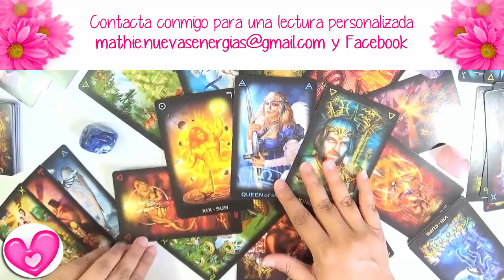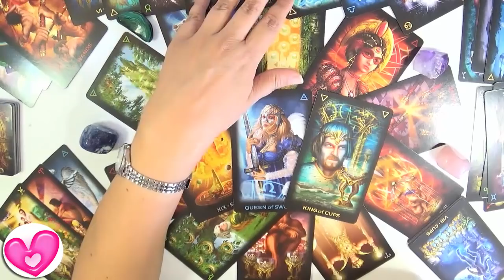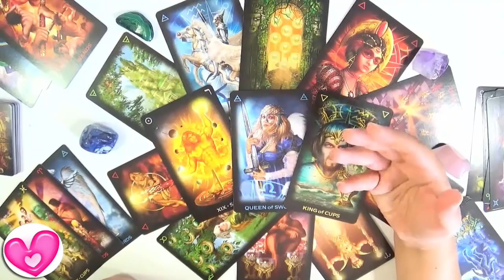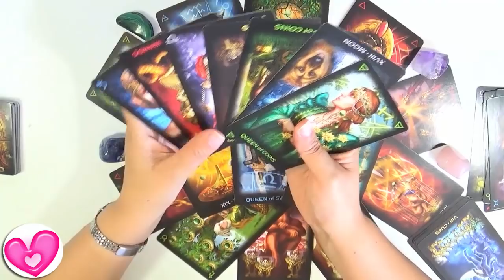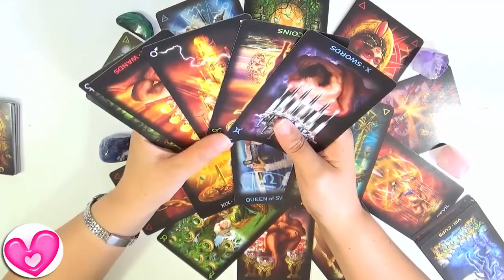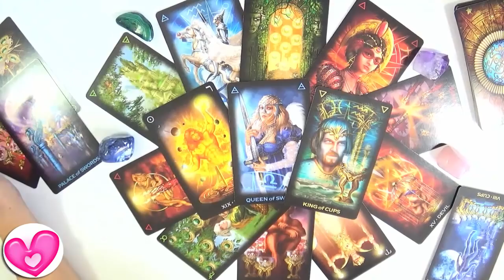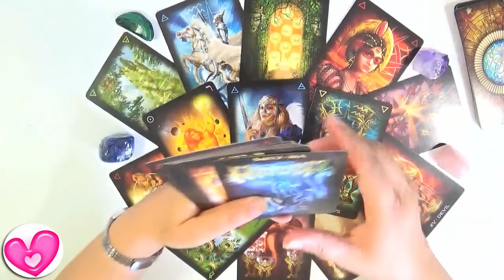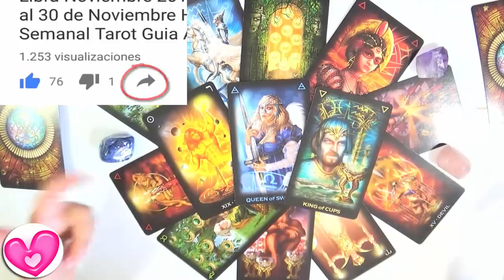✨ Cancer Septiembre 2018 ✨ Consigues metas y objetivos Guia Angelical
Horóscopo para Cancer Septiembre 2018 por la Guia Angelical
Tarot de Cancer Septiembre 2018 donde revisamos temas de amor, dinero, trabajo y cualquier cosa importante para Cancer setiembre 2018